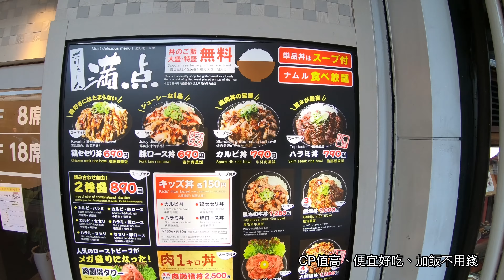肉丼専門店 河原町肉劇場 @ 樂活的大方 京都美食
[京都河原町必吃] 肉丼專門店 河原町肉劇場 @ 挑戰比臉大的肉丼蓋飯，好High啊